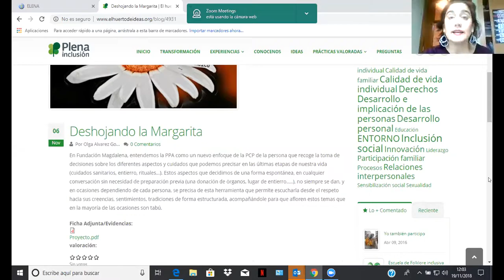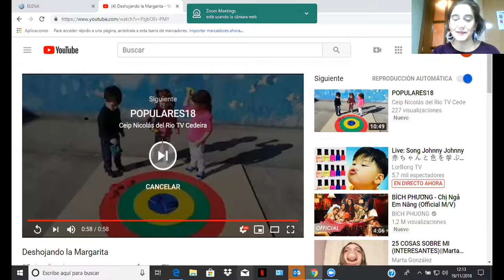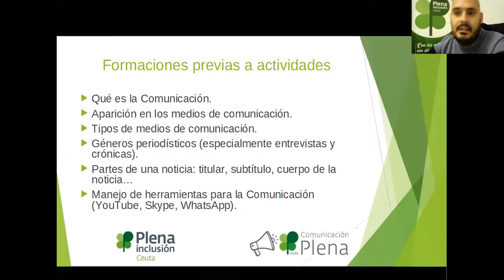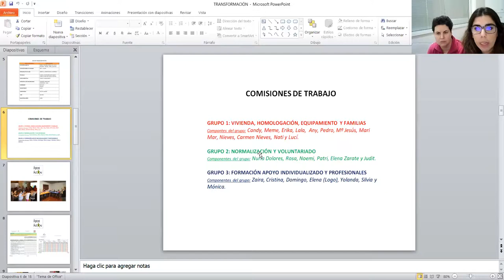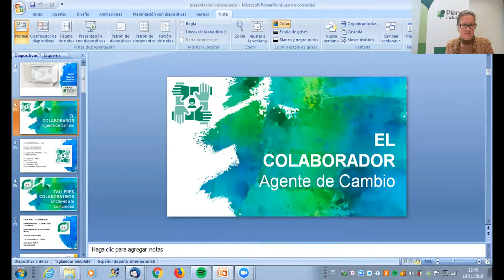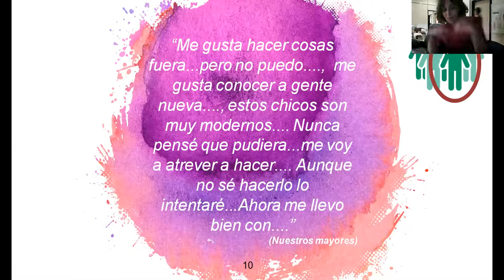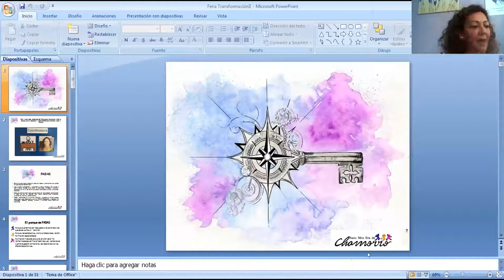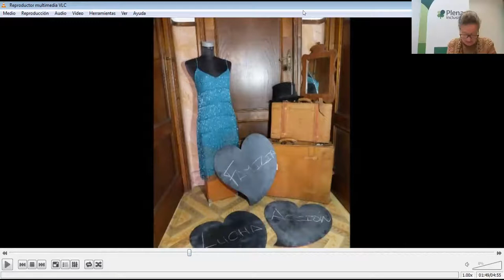Microproyectos de transformación vivienda, empleo y buena vejez 19 11 2018